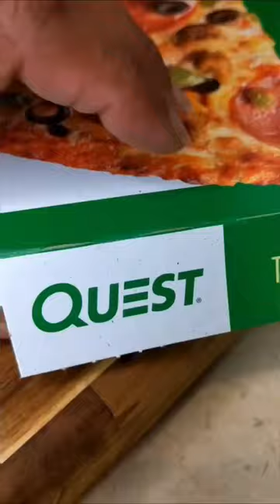Weekend plans? PIZZA. 🍕🥳🎉